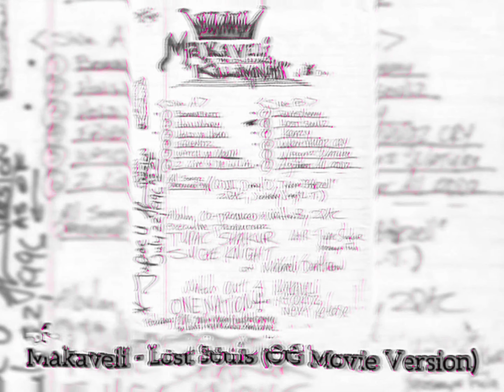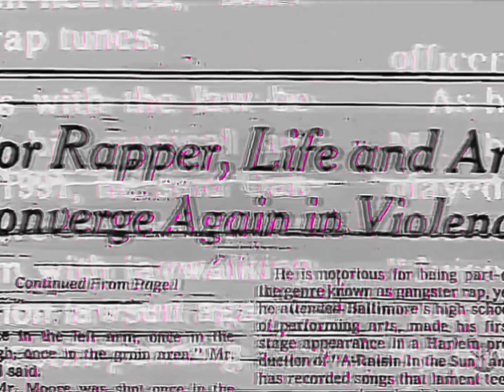Makaveli - Lost Souls (Instrumental)(OG)(Dirty)[Remastered] 4K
Makaveli Sessions Continue… On July 17, 1996, Tupac recorded two songs:

2Pac – Lost Souls feat. Outlaw Immortalz
Makaveli – To Live & Die In L.A. feat. Val Young
Produced by QD3

Recorded in July of 1996, it was originally intended to be on The Don Killuminati: The 7 Day Theory, but was removed from the final tracklist.

An alternate version of the song plays during the opening scenes of the 1997 film Gang Related, which stars Tupac and Jim Belushi.

2Pac – Lost Souls (Original Version 2) feat. Outlaw Immortalz

2Pac – Lost Souls (Original Version 1) feat. Outlaw Immortalz

Date: 1996
Producers: QDIII, Sean “Barney” Thomas
Studio: Can-Am Studios, Tarzana, California
Samples: Roy Ayers – Everybody Loves The Sunshine; The System – Don’t Disturb This Groove

Manufactured By – Priority Records, Inc.
Distributed By – Priority Records, Inc.
Edited At – Studio One, Hollywood, CA
Mastered At – Oasis Mastering
Edited By – Paul Foley
Executive-Producer – Suge Knight
Mastered By – Eddy Schreyer, Gene Grimaldi

Credits
Featuring: Outlawz
Produced By: Sean “Barney” Thomas & QDIII
Written By: 2Pac, E.D.I. Mean, Young Noble, Mic Murphy & David Frank
Starring: 2Pac & Outlawz
Keyboards: QDIII
Percussion: Carl “Butch” Small
Engineer: Tommy D. Daugherty
Mixing Engineer: Dave Aron
Assistant Engineer: Lance Pierre & Paul Naguna
Mastering Engineer: Gene Grimaldi & Eddy Schreyer
Label: Death Row Records & Priority Records
Recorded At: Can-Am Studios (Tarzana, CA)
Release Date: October 7, 1997
Lost Souls Samples: Don't Disturb This Groove by The System
Lost Souls Interpolations: Everybody Loves the Sunshine by Roy Ayers Ubiquity & La-Di-Da-Di by Doug E. Fresh & The Get Fresh Crew (Ft. Slick Rick)
Lost Souls Remixes
Lost Souls [Nu Mixx] (Best Buy Bonus Track) by 2Pac (Ft. Daz Dillinger & M-1) & Lost Souls (Nu-Mixx) by 2Pac (Ft. Outlawz)